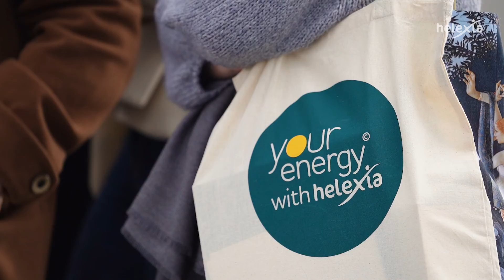Convidamos futuras engenheiras a visitar-nos no dia da mulher. Queremos + mulheres com energia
Que dia bem passado ! Foi com enorme prazer que no dia internacional da mulher recebemos futuras engenheiras do Instituto Superior Técnico. Queremos mais mulheres com energia e esperamos que este ato simples contribua para que o futuro seja mais feminino e verde. Obrigado a todas pela simpatia e curiosidade que demonstraram ao longo do dia.